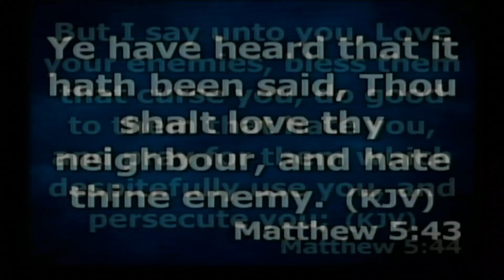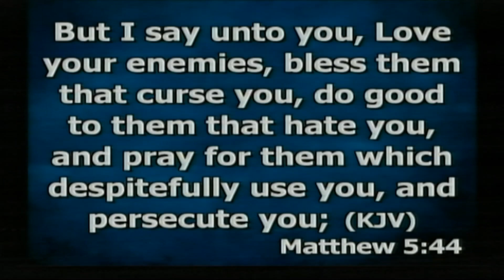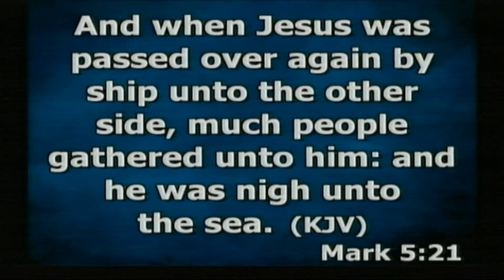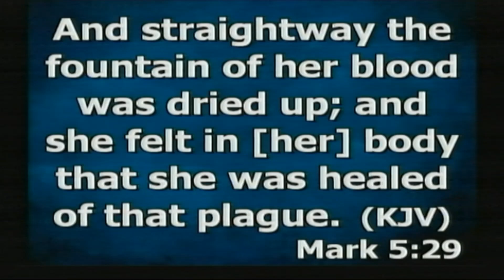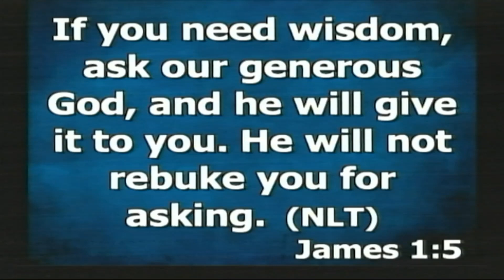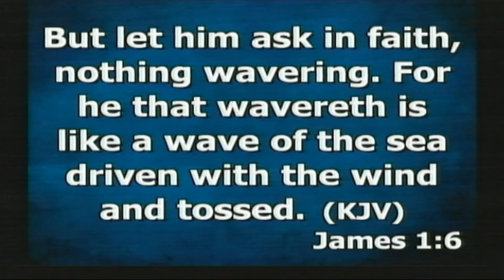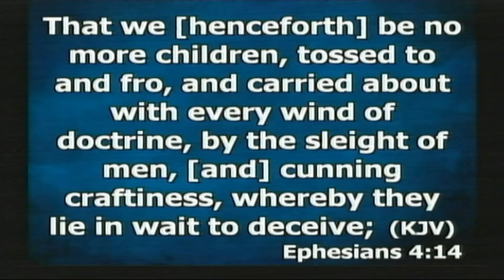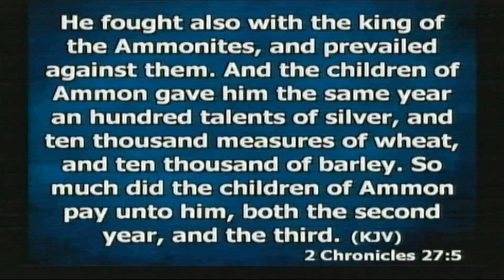HOW TO RECEIVE ANSWERS TO YOUR PRAYER==PASTOR EHIS ABHALENJAYE